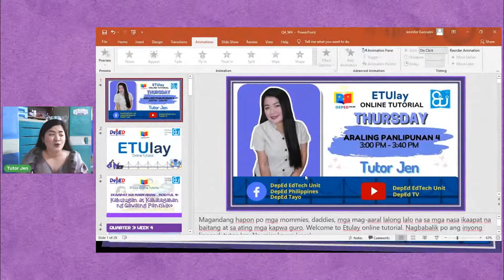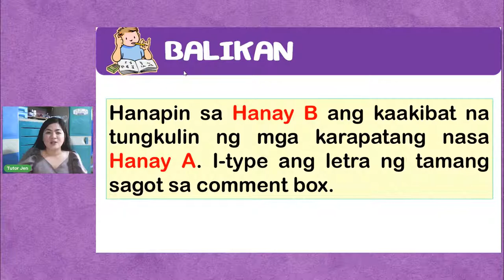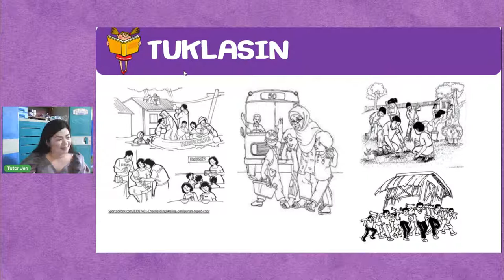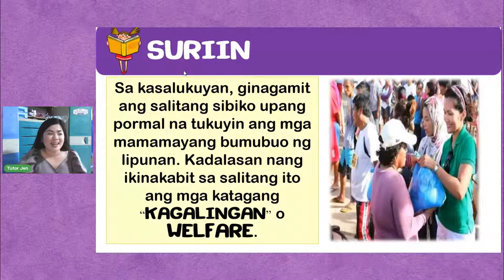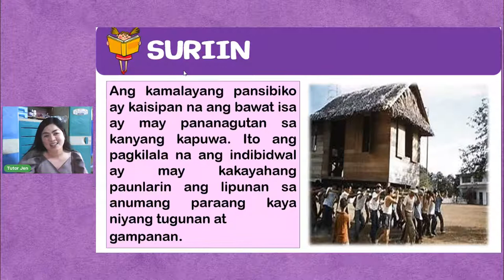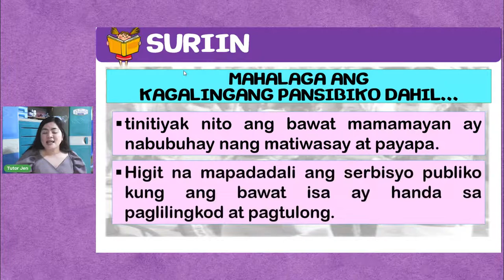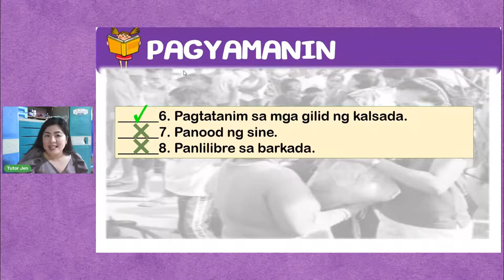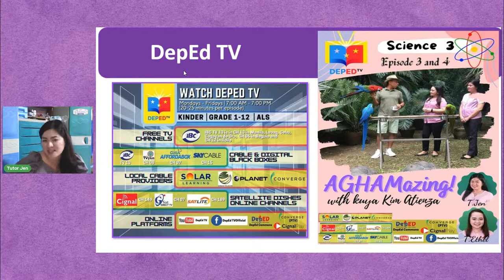Araling Panlipunan 4 - Thursday Week4 Q4 ETUlay